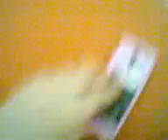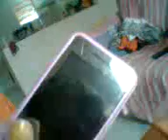Monstrando a minha antiga câmera mais tá quebrada+Recadinhos!